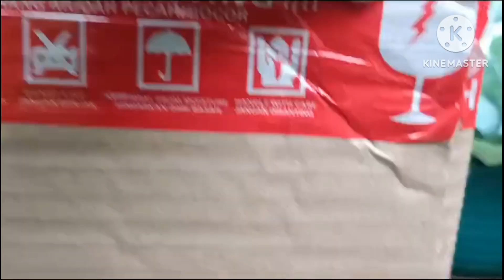Petani Balkon di Kirim Paket || Lanjut Panen Sayur Organik@EndaiPurnawan